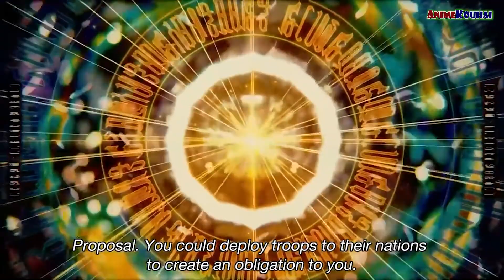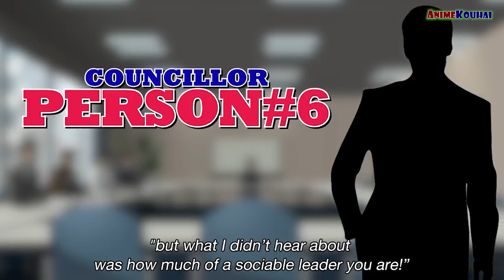EP#147 | Hinata Warns Rimuru Not To Lose His Temper | Tensura Spoiler